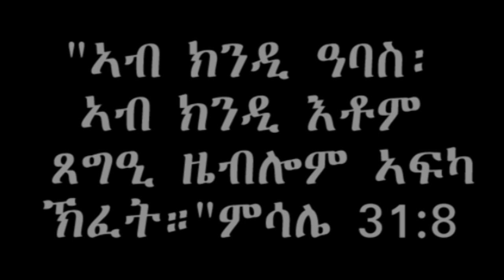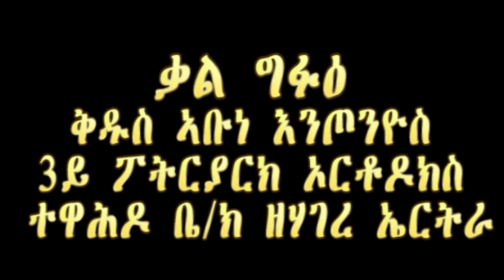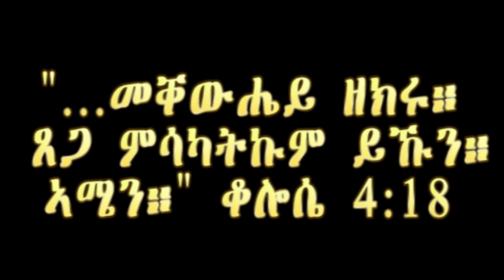ሰፊሕ ሰላማዊ ሰልፊ ንስለ ፍትሒ ኣቡነ እንጦንዮስ 3ይ ፖትርያርክ ንዓርቢ 11- 08- 2019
May the peace of God be with you.
His Holiness Patriarch Antonios, the spiritual father of more than half of the Eritrean population has been under house arrest since 2006 without the due process of law. Under the theme “release my chains”, there will be a demonstration on November 8, 2019, in Washington DC. The objective of this demonstration is to demand that His Holiness Patriarch Antonios and other Eritreans who are suffering in prison be released.

Hence, we kindly ask all Eritreans and people of goodwill who love justice to join us and be a voice to the voiceless.

Eritrean Orthodox Tewahdo Church, Archdiocese in Diaspora.

ናብ ኩሎም ኤርትራውያንን ፍትሒ ዝብህጉ ኣህዛብን፥
መንፈሳዊ ሰላምታና ብምቕዳም፡ ብምኽንያት 14 ዓመታት ዘይሕጋዊ ማእሰርቲ ቅዱስ ኣቡነ እንጦንዮስ 3ይ ፓትርያርክ ሃገረ ኤርትራ፥ ከምኡውን ስለ እምነቶም ዝተኣስሩ ክርስቲያንን እስላምን፥ ሰበ-ሥልጣንን ሲቪል ጋዜጠኛታትን፡ ኩሎም ግፉዓት ደቂ ሃገር፥ ብዘይ ቅድመ ኵነት ብህጹጽ ኽፍትሑ፡ ብመንበረ ጵጵስና ኣህጉረ-ስብከታት ስብከት ዝተጸውዐ፥ “መቓውሐይ ዘክሩ!” ብዝብል መሪሕ ጥቕሲ፡ ሰፊሕ ሰላማዊ ሰልፊ ንዓርቢ 8 ሕዳር 2019 ዓ.ም.ፈ (November 8, 2019) ኣብ ዋሽንግተን ዲሲ ክካየድ ስለ ዝኾነ፥ ጊዜ ዓዲግኩም ክትሓብሩና ብኽብሪ ንዕድም።

ብደሓን ምጹ!
 ኣሰናዳኢት ኮሚቴ ሰላማዊ ሰልፊ፣ መንበረ ጵጵስና ኣህጉረ-ስብከታት።